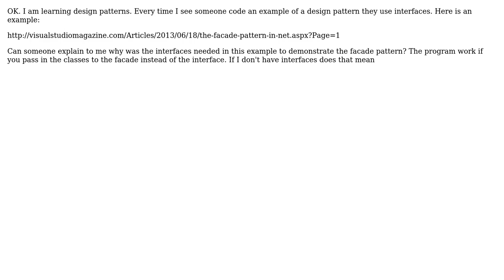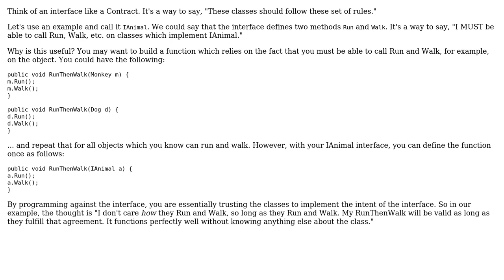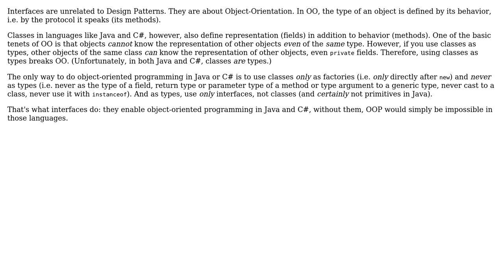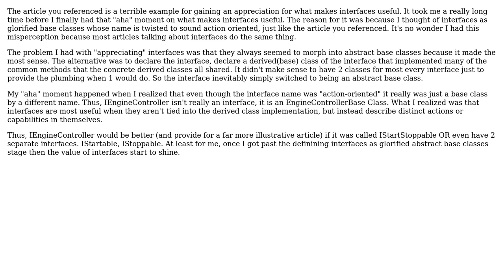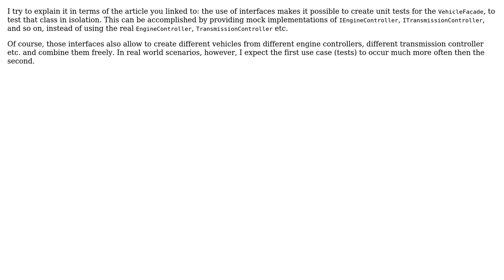Software Engineering: Design Patterns - Why the need for interfaces? (6 Solutions!!)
Software Engineering: Design Patterns - Why the need for interfaces?

With thanks & praise to God, and with thanks to the many people who have made this project possible! | Content (except music & images) licensed under CC BY-SA | Music | Images & others | With thanks to user Southpaw Hare user Larsenal user Kyle Johnson user Jorg W Mittag user Dunk user Doc Brown user Amy Blankenship user amon and the Stack Exchange Network Trademarks are property of their respective owners. You are responsible for your own actions.